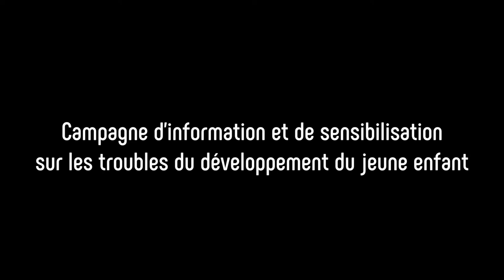Infos du 26 novembre au 9 décembre 2018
- Une journée portes-ouvertes pour découvrir les formations aux métiers de la santé,
- La 8e édition de la semaine de la sécurité des patients,
- Un avis d’experts sur les troubles du développement du jeune enfant,
- La campagne « Handicap, agir tôt ».

Réalisation : Direction de la communication
Journaliste : Mathilde LAPOTRE
Cameraman : Christophe DUVAL
Monteuse vidéo : Jennifer LIOT